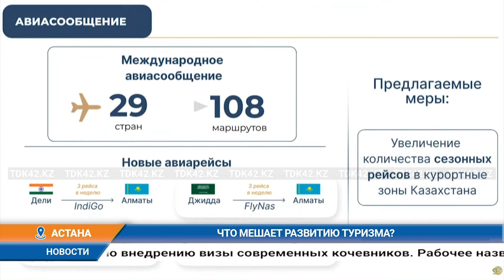Дневные новости (15.05.2024) 16:00